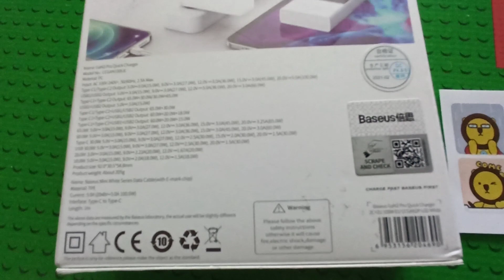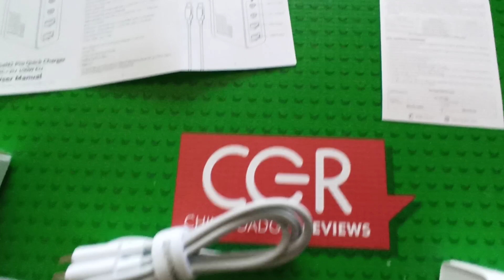Baseus CCGAN100UE 2C+2U 100W GaN2 Pro Quick Charger Hands-On